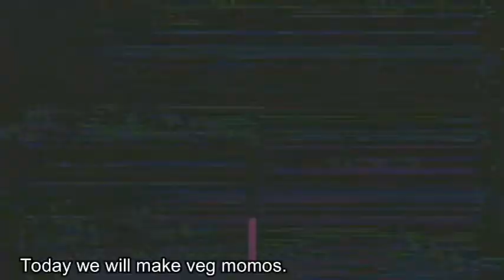Veg Momos Recipe/Momos Recipe/Momos/Momos ki Recipe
anybodycancook
any body can cook
Momos Chutney Recipe